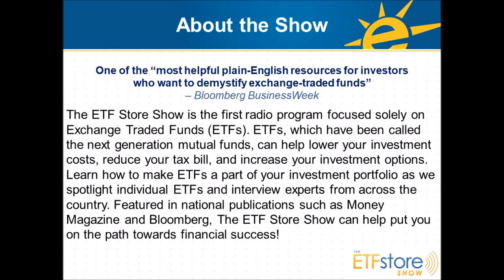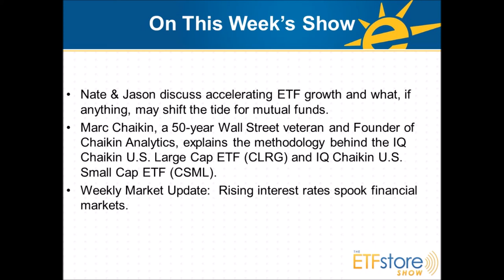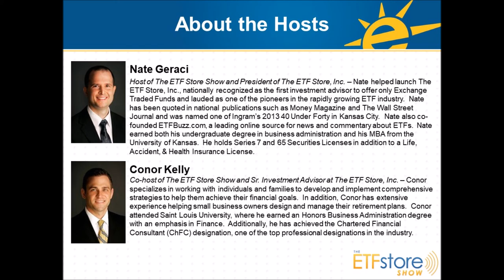ETF Growth Accelerating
Nate & Jason discuss accelerating ETF growth and what, if anything, may shift the tide for mutual funds.  Marc Chaikin, a 50-year Wall Street veteran and Founder of Chaikin Analytics, explains the methodology behind the IQ Chaikin U.S. Large Cap ETF (CLRG) and IQ Chaikin U.S. Small Cap ETF (CSML).